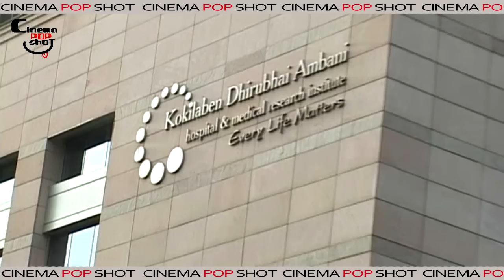Cinematographer Ashok Mehta Passes Away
Cinematographer Ashok Mehta passed away in Mumbai. He suffered from cancer and was being treated at the Kokilaben Dhirubhai Ambani Hospital in Andheri West. Actor Arjun Rampal who made his Bollywood debut in Mehta's Moksha in 2001 had paid a visit to the ailing veteran just a few days back.